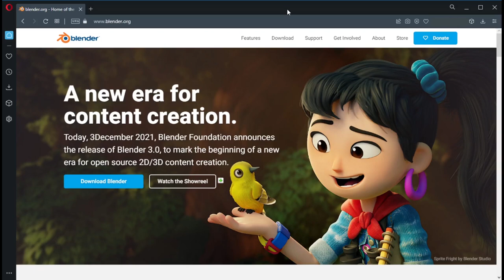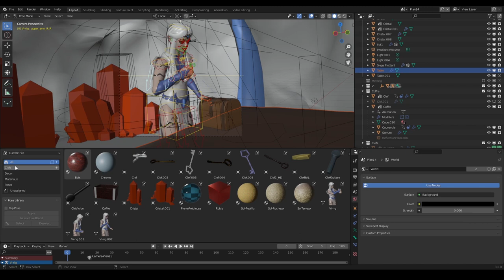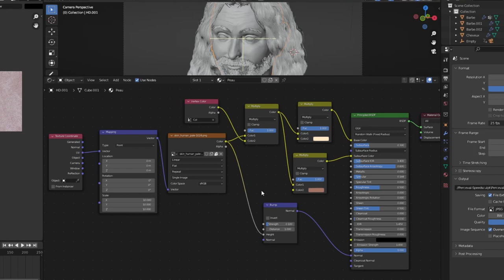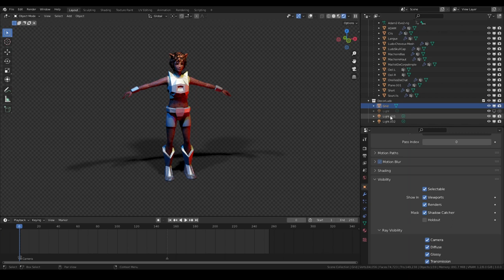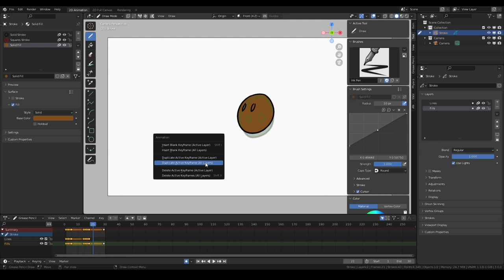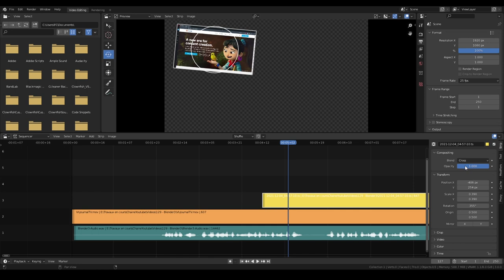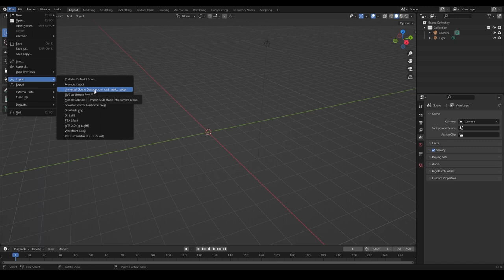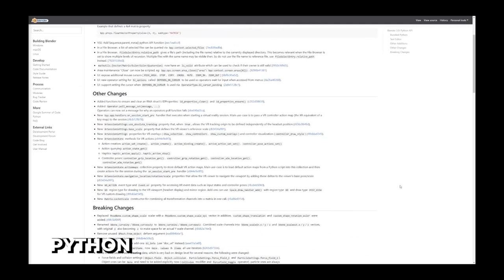BLENDER 3 ! – Commentarius #1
Première édition du journal de Rattus pour annoncer l’actualité du moment : La sortie de Blender 3.0 !